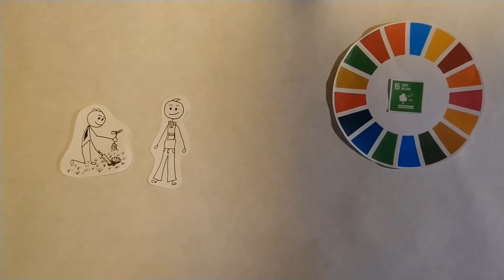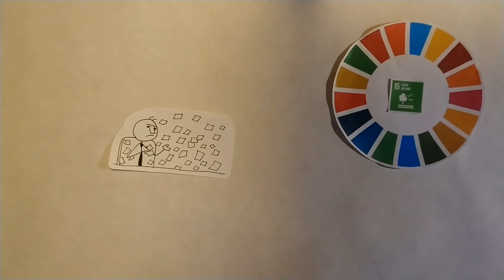SDG 15 - Alltagsguide für Student*innen